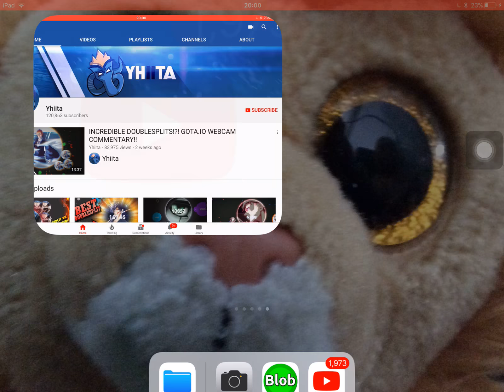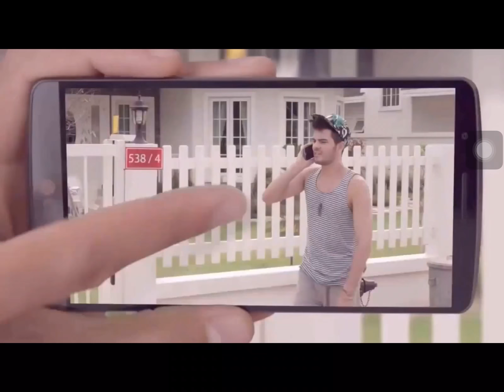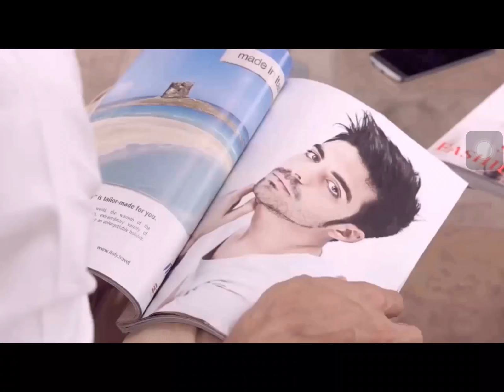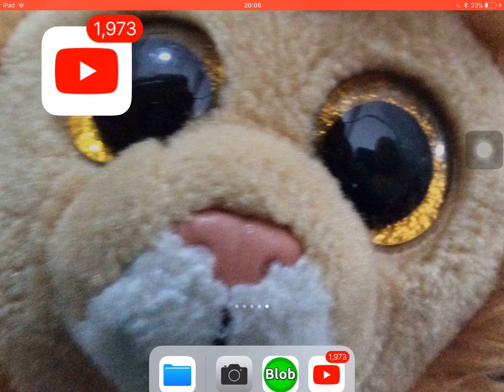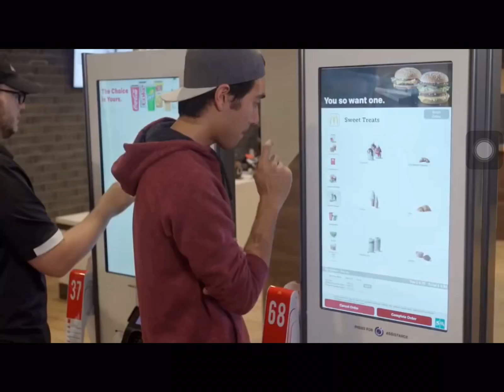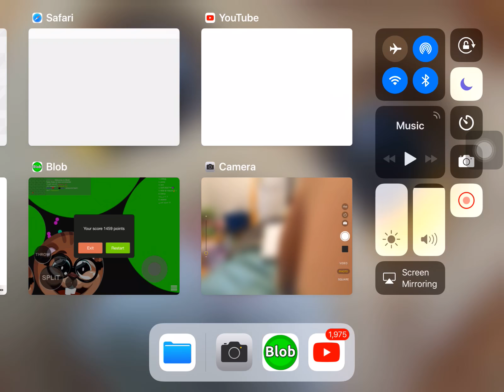Reacting to magic vines